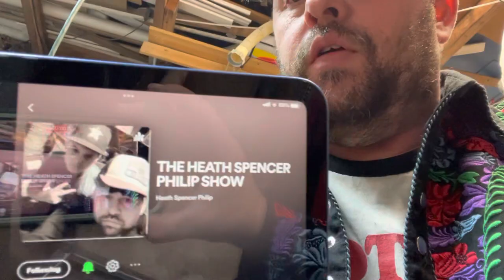Heath Spencer Philip-The Very Thought Of You